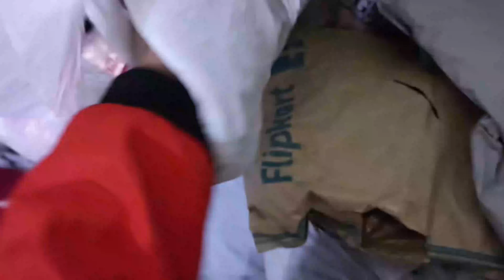कैसे लगी हमारी नई Sweatshirt - Vlog 112